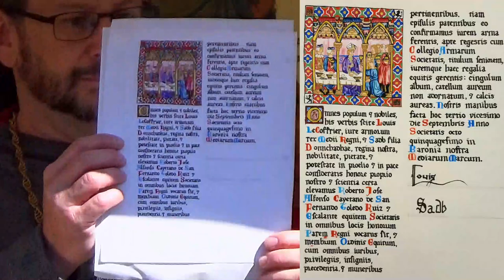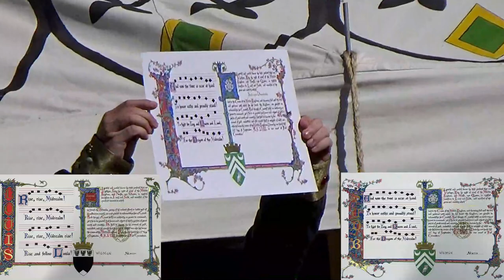Morning Court - Mid-Realm Fall Coronation 23-Sep-2023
Recorded in the Incipient Canton of Woods End.

01) 00:00:00 Court Opens
02) 00:00:52 Remarks from TRM Louis & Sadb
03) 00:02:18 Royal Augmentation of Arms for the Bard Guard -  Annalena Cecilia Massari,
                        Brigitta Rosa von Metten, Dai Gerdwr, Dorothea de Beckham, Hilla Stormbringer,
                        Líadan Liathán, Sivrid Brumbach, & Tommaso Franceschi
04) 00:03:57 HRM Sadb thanks the populace for all the music and song
05) 00:06:03 Laurel for Tommaso Franceschi
06) 00:23:19 Royal Vanguard for Arianwen Triona Ceridwen O Wyndham, Geneva de St. Martine,
                        & AElfric the Kestrell
07) 00:25:04 Royal Vanguard for Ezra de Barcelona & Alaster MacRae
08) 00:25:30 Knighthood for Roberto Jose Alfonso Cayetano de San Fernando Toledo Ruiz y Escalante
09) 00:43:10 Royal Vanguard for Krzysztof cul Bun & Kateryn Bronwen of Gloucester
10) 00:44:13 Court Baroness for Tamsin of Roaring Wastes
11) 00:45:27 Court Baroness for Sabra of Darkyard
12) 00:44:26 Royal Vanguard for Sivrid Brumbach & Hauk Hornabrjótr
13) 00:47:49 Hauk Hornabrjótr put on Vigil for the Chivalry
14) 00:49:31 Wigthegn the Younger Crowned King
15) 00:53:47 Neassa O'Cathasaigh Crowned Queen
16) 00:58:25 County for Louis LeCoffrier & Sadb ingen Donnchadha
17) 01:02:56 Rose for Sadb ingen Donnchadha
18) 01:05:17 Prince/Princess Royale for Focalors & JJ
19) 01:06:29 King's Champion for Gaetting Ullrson
20) 01:07:34 Queen's Champion for Charles Augustus Ault
21) 01:08:46 King's Rapier Champion for Caveron O'Dell
22) 01:09:57 Queen's Rapier Champion for Julianna de Pardieu
23) 01:11:16 A&S Champion for Valya Abnikova doch'
24) 01:12:52 Archery Champion for Gwyneth Cole
25) 01:14:10 Bardic Champion for Eadaoin Ghormshuileach
26) 01:15:55 Royal Augmentation of Arms for Eamon McGowan
27) 01:17:03 Court Suspends